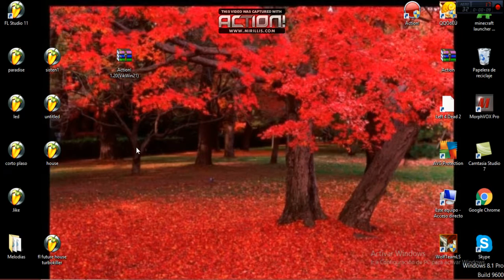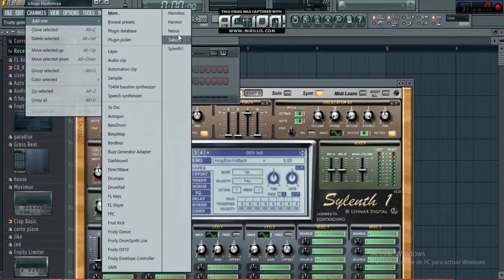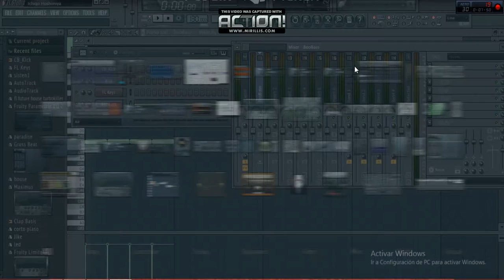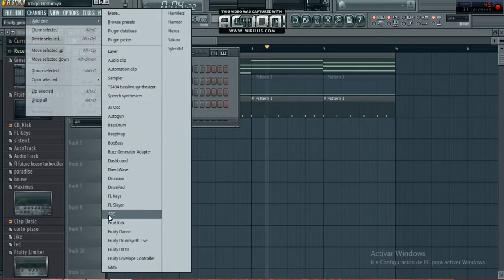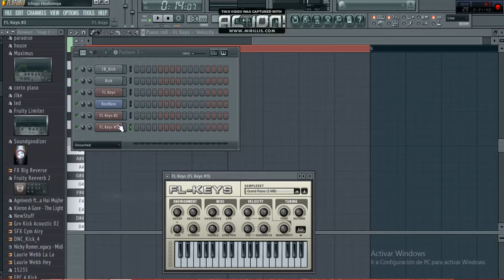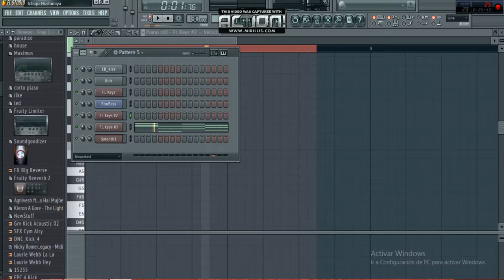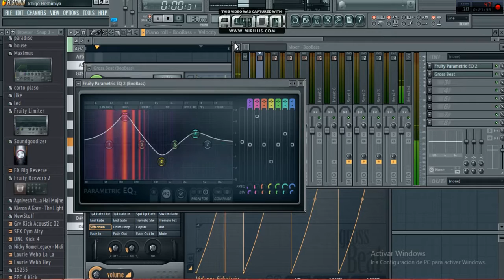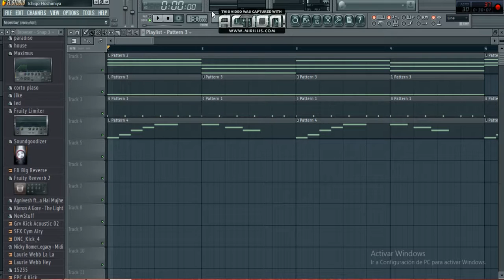Como usar fl studio 11 (Sr Jike)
espero que os ayude en algo
como ven asi es como hago mis proyecto algo interesante
tratare de subir estos tutoriales cada 2 semana
me gusta ayudar a esa gente que hace lo mismo que mi
Me e creado un red social en facebook si ud quiere puede seguirme haca os dejo el link